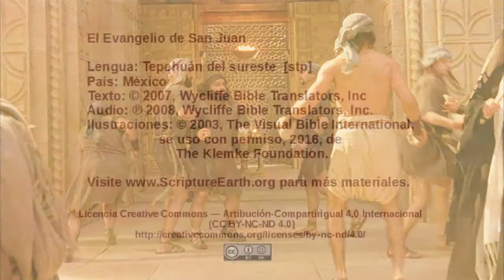Tepehuán del sureste - John 8:31-59 - Jesus confronts false disciples [stp]